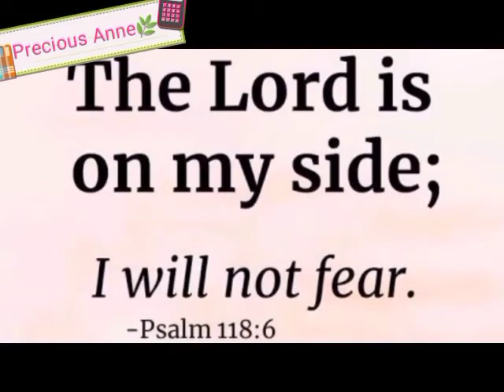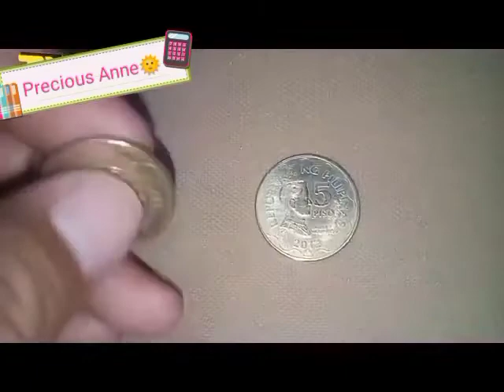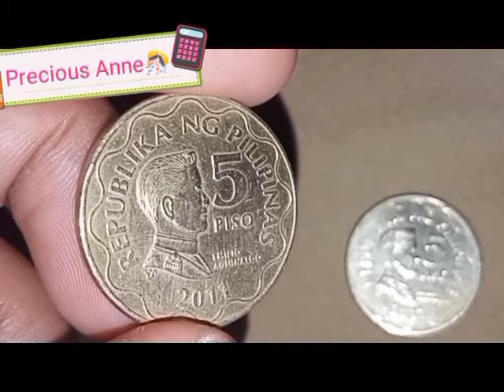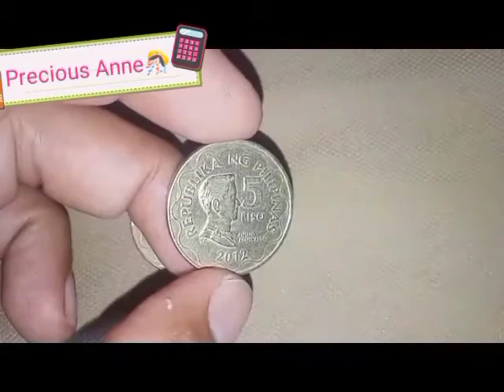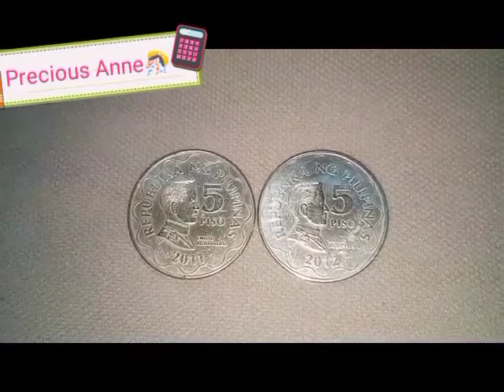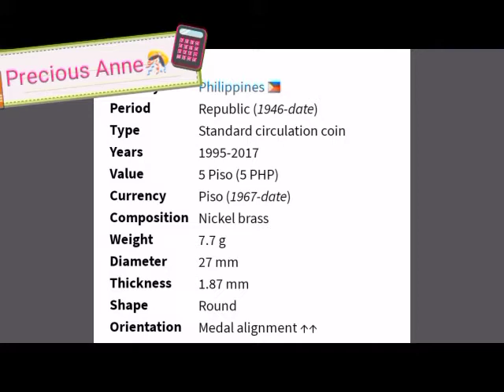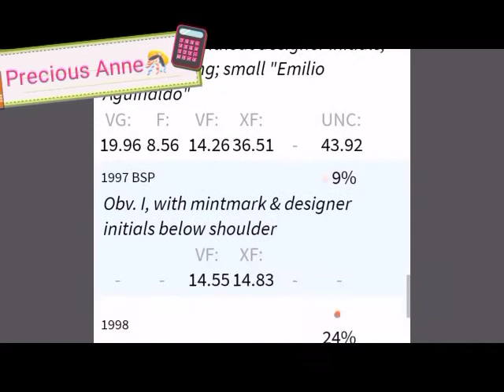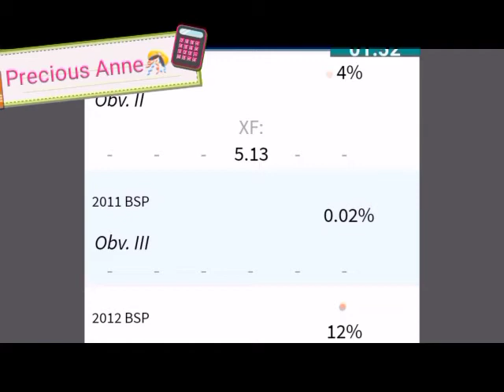VLOG # 33| 5 pisong luma- maaring malaki ang kapalit - Bagong Kaalaman | Precious Anne M Esplana